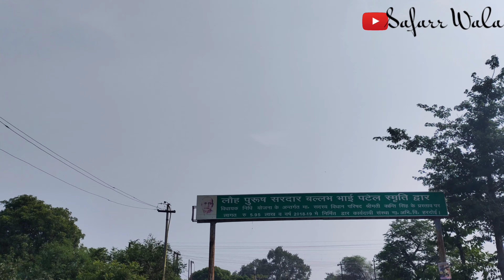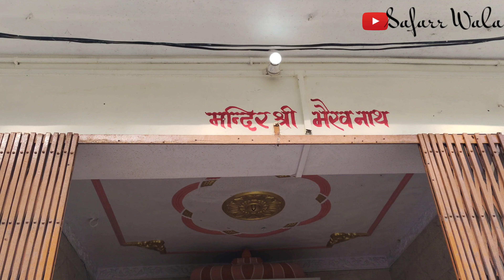Sunasir Nath Mandir Mallawan | Sanathi Nath Mandir Hardoi | सुनासीर नाथ मंदिर कैसे जाए ,महादेव मंदिर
Sunasir Nath Temple Mallawan : हरदोई के पास मल्लावां क्षेत्र में स्थित सुनासीर नाथ मंदिर मुगलकालीन बर्बरता का गवाह है. इस मंदिर में मौजूद शिवलिंग पर औरंगजेब के सैनिकों ने आरी चलाने का प्रयास किया था, लेकिन चाहकर भी वे इसे नष्ट नहीं कर पाए